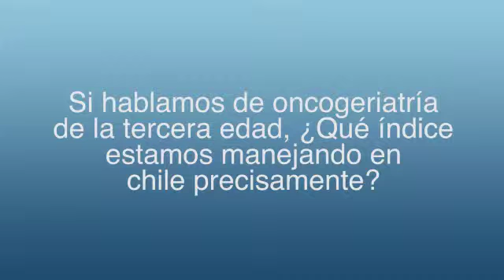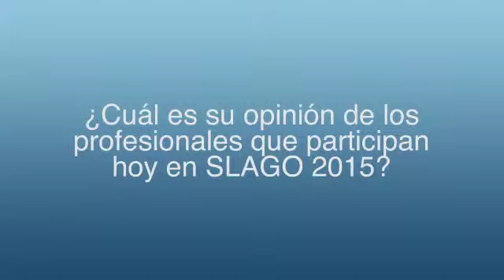Oncogeriatría y su relevancia en la actualidad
El Dr Arenas, habla con ecancer de la importancia de la Oncogeriatría debido a el aumento de la edad de la población y la necesidad de especialistas en este campo.

El Dr Arenas  expone en ecancer.tv  un resumen de su interesante exposicion en el "V Congreso Latinoamericano de Gastroenterología Oncológica"SLAGO.